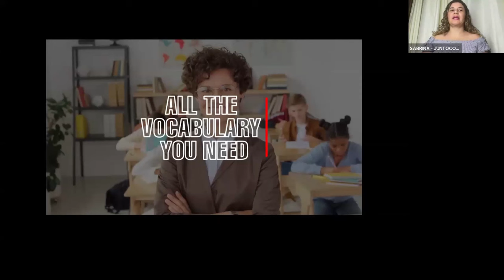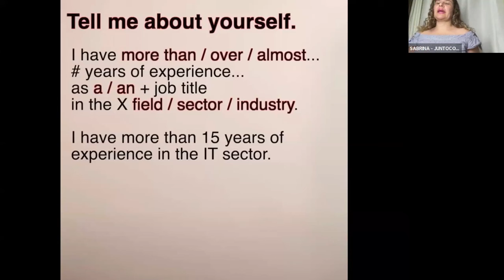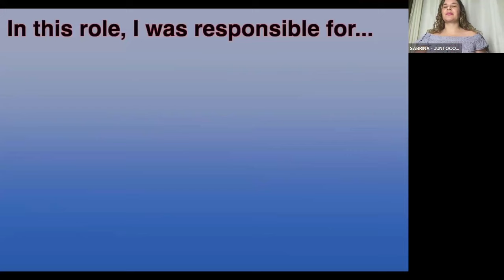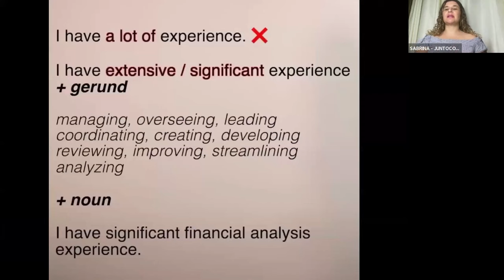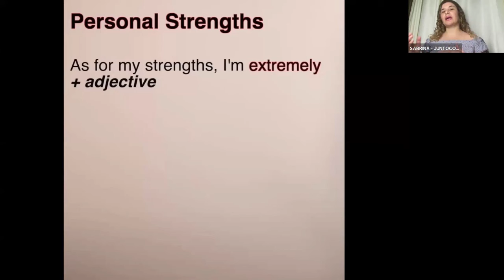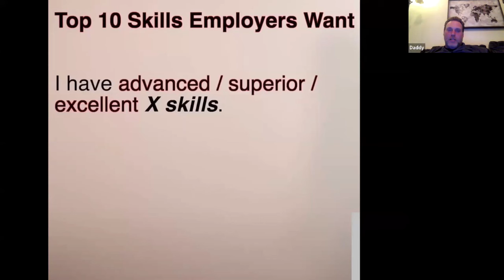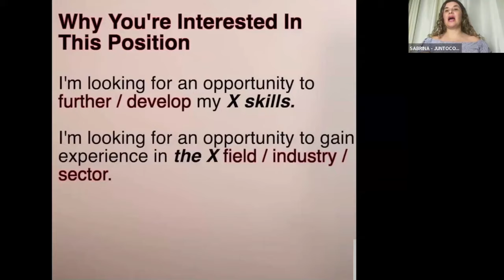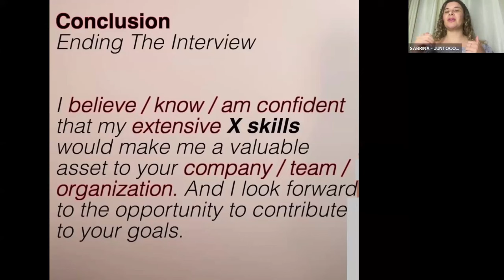JOB INTERVIEW VOCABULARIES